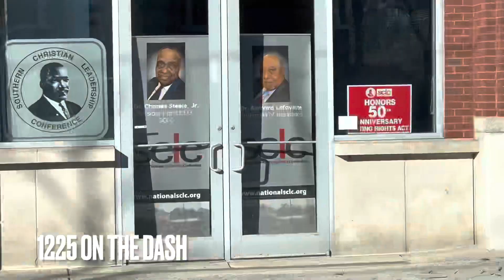Taking A Tour Of Atlanta and Wow I thought I knew My City! You Have To Watch This One!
Mr. 1225OTD  Links

Follow me on all social media platforms.  Let’s connect and keep the movement going.

Tracks by